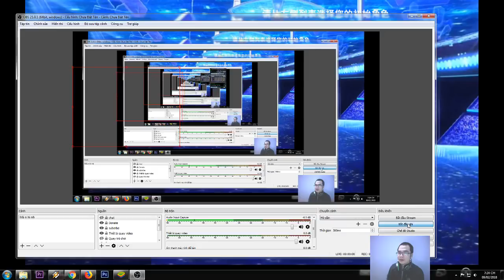Review Jaden yuki-Tuyệt vời và đầy hứng thú-YUGIOH GX-Elemantal Hero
3cPem6 cho ai muốn nhận 20 gem + 2k2 gold sever tàu